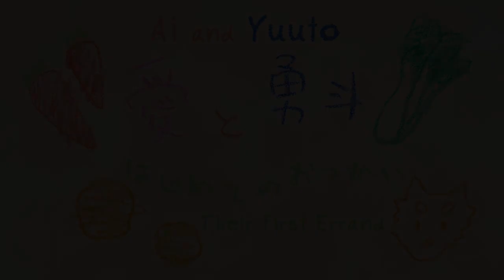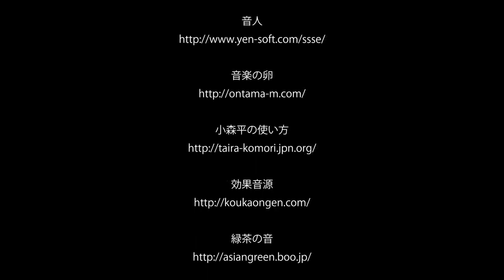Ai to Yuuto: Hajimete no Otsukai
Ai and Yuuto: Their First Errand is a short, independent anime from 2013, directed by KUMOI Seiji (雲井聖司) while he was a student at Kobe Design University.